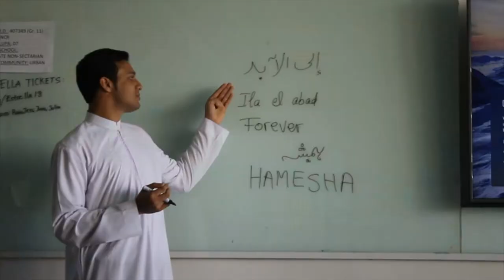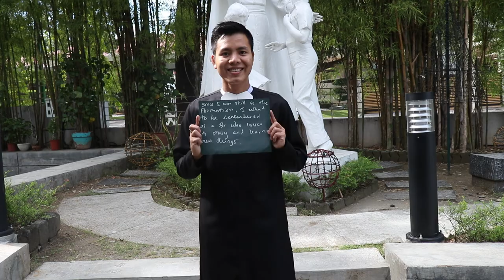Brothers Visitation 2017 - Vermosa Campus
Production by Zoob Media

Directed by
Bea Victoriano

Video by
Sofia Agas
Marianna Hernandez
Bea Victoriano
Sofia Villarete
Kassandra Chelsea Young

Edited by
Marianna Hernandez